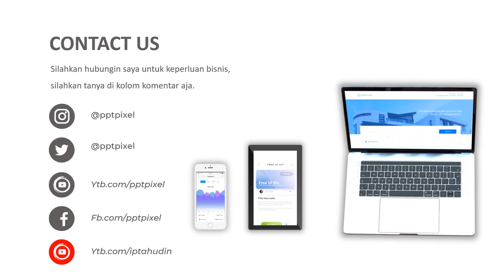Contoh Iklan baju muslim putih pria, distributor baju muslim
Daftar Isi
00:00 -
00:10 - Contoh Iklan Hijab Branded Original, Iklan Gamis
00:35 - Contoh Iklan baju muslim palestina, desainer baju muslim
00:40 - Contoh Iklan baju muslim buat kondangan, baju muslim setelan atas bawah
00:45 - Undangan